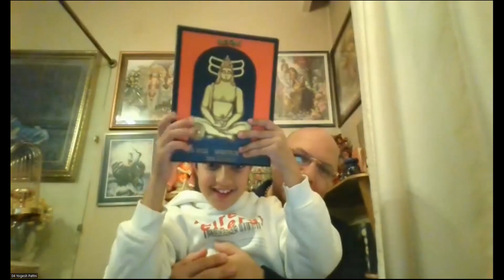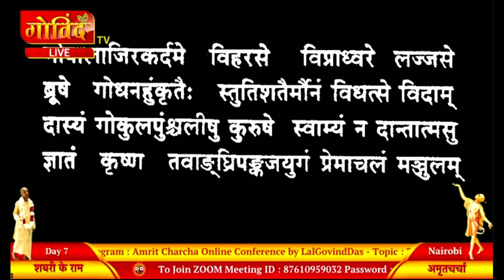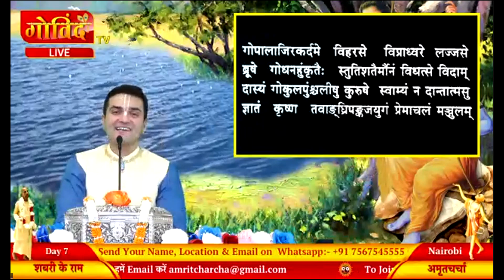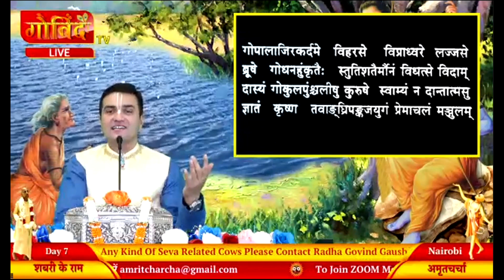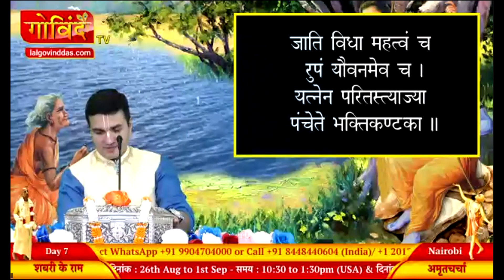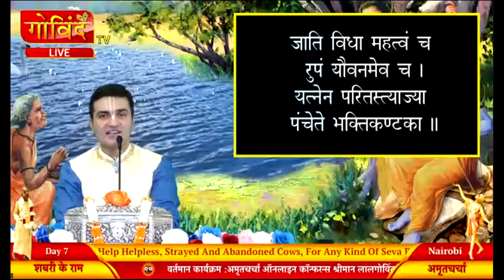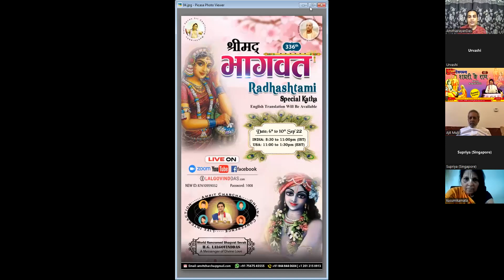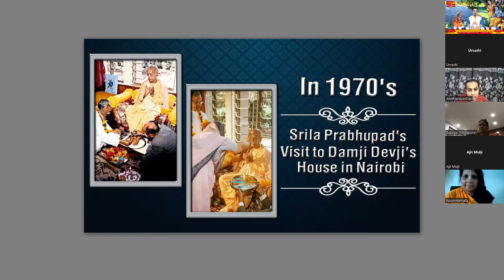ENGLISH 🔴 Live Day 7 - 335th Katha | Shabari Ke Ram | Nairobi | August2022 | LalGovindDas